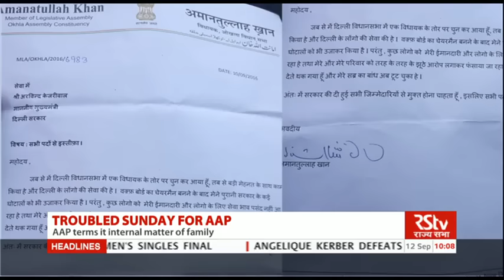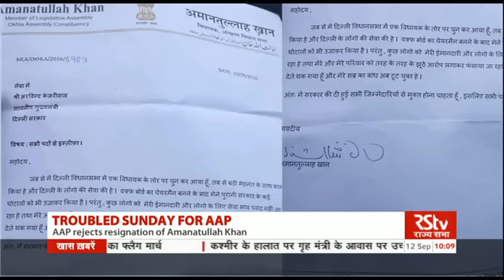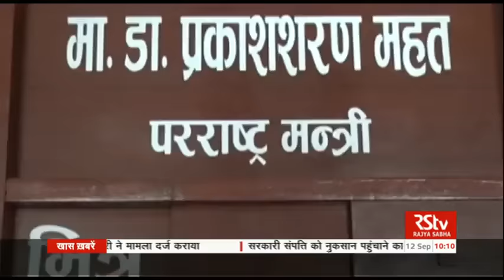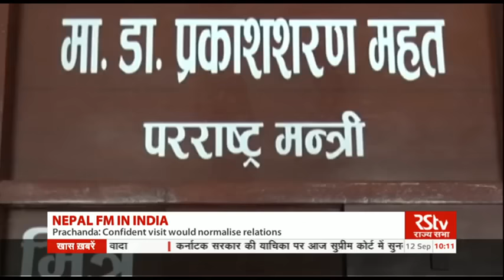English News Bulletin – Sep 12, 2016 (10 am)